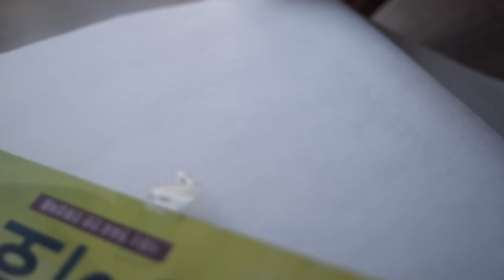cookies tạo hình căn bản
cách làm đơn giản và siêu siêu ít nguyên liệu.Hy vọng bạn nào cũng sẽ thành công.